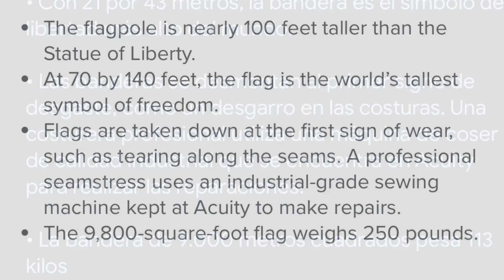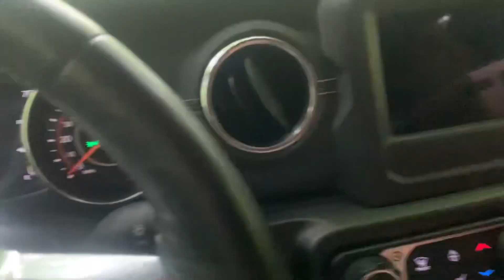Camping Koehler Andrae state park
De Camping con @elchacarritocustom en Kohler Andrae Sheboygan Wisconsin

Auxito LED  código 👉🏼Sanshoku👈🏼 para que ahorres 15% en tu próxima compra de LEDs